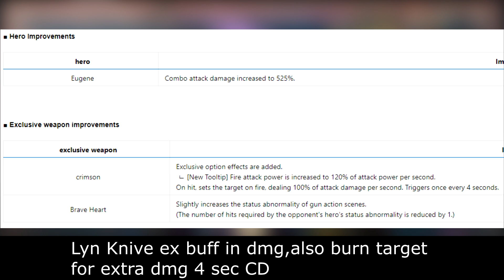Upcoming Updates War Contractor Orca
OMG she resembles Arabelle much,,
no, I'm not simping
prob